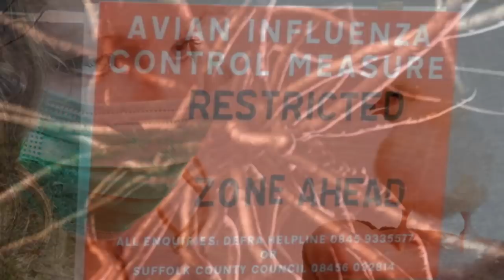MOST DANGEROUS BIRDS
From some birds with devastating pecks, to birds you don’t want to mess with at the park, here are 12 most dangerous birds.

5. Andean Condor
This massive new world vulture is found in the Andes mountains and flying around the pacific coastline in south America. It’s the largest flying bird in the world going by it’s wingspan and weight. It could easily lift a small mammal from the sky It’s maximum wingspan can reach nearly 11 feet long and only a few seabirds have a wider wingspan. This bird is considered a scavenger and will basically eat what’s left over of diseased animals. It’s the only bird of prey where the male is actually larger than the female. Their nests are normally high up in the andes mountains at an average elevation of 16000 feet. Luckily people aren’t around this bird too often or it may decide to go after them! Captive breeding programs have kept this bird from becoming threatened and thankfully due to their isolation at high elevations, they’re able to stay alive. The Andean condor has also become the national bird of quite a few south american countries and has played a role mythology of indigenous religions.

4. Mute Swan
Mute Swans are swans that are generally less vocal and appear primarily in Europe, Japan, and the Eastern United States. This is the largest species of swan and it’s most recognizable attribute would be the little fleshy knob atop its beak which is normally larger for males. The can reach heights of 5 feet and have pure white feather except for the little part of black on the top of the beak There’s a population of about 500,000 mute swans after breeding season which doesn’t make it too but they’ve tended to decline in many places around the world. They generally inhabit in former soviet union countries where about 70 percent live. The mute swan was introduced to North America in the late 19th century where their numbers rapidly increased to the point where they were considered an invasive species. These were introduced by a conservation group who claimed that swans were indeed native to north american but this was incorrect.

3.Birds With Avian Influenza
Also known as the bird flu, this disease is caused by viruses that naturally occur among wild aquatic birds worldwide and can infect domestic poultry and animal species, according to the Center for disease control and Prevention. This can occur from birds directly or from an area contaminated with the virus. Once this spreads to a host, it can also become contagious. This form of influenza has been known to infect, ducks, chickens, pigs, whales, horses and even humans. What makes these diseases especially deadly, is that it can cross over from different species. For example, one case states the virus had infected a group of pigs in the US then spread over to a group of horses in the US. Symptoms in humans of this pathogen can include, fever, cough, sore throat and muscle aches. A highly infected person can suffer from severe respiratory illnesses like difficulty breathing, viral pneumonia. When it gets worse it can mentally alter us, causing seizures and a change in mental status.

2. European Herring Gull
As we mentioned before, mamma birds do get aggressive when it comes to protecting their young but some will be more dangerous than others. Let’s take the European Herring Gull for example. Weighing in at just 3 pounds but with a wingspan of 6 feet, this is definitely a bird you don’t want to underestimate, and they’ve been known to be lethal. They can inflict serious injury with their sharp claws during nesting season and will even try to fight your dog! A man even suffered a heart attack when he was completely swarmed by the birds in 2002. Their beaks are sharp enough to break through crab shell so these guys can definitely do some damage.

1. Golden Eagle
This amazing species of bird has been trained by hunters to take down large mammals, using nothing but their hunting skills and sharp talons. Animals such as rabbits, and other rodents are some of its typical prey but this eagle isn’t afraid to go after the big meals! Some of their larger prey includes foxes, deer, wolves, and livestock. Farmers have reported some eagles as being nuisances due to the fact that they’ve been snatching their livestock. Those who have managed to train the eagles are always impressed with their hunting instincts that seem to come so naturally. They can spot their prey from miles away and they know that attacking from the sky has its advantages. They even used tactics such as pushing animals off of cliffs in order to get their next their meal. Their claws are designed to be 10 times as powerful as a human hand and can do some serious lifting.  Normally though, sharp talon to the throat will do the job and once the animal is immobilized, it’s game over.